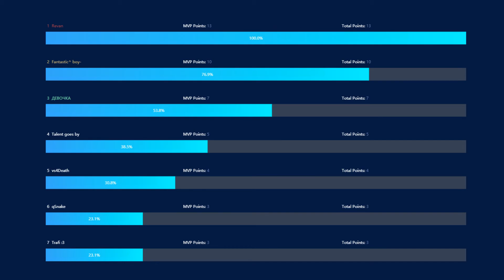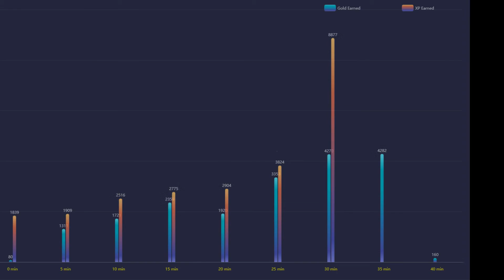Dota Pro: Illidan Silencer hand speed! | Dota 2 Highlights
🌌 Featured players:
🌌 Favourite heros:
◾️ Juggernaut / Pudge / Terrorblade
⏩ Social Media coming soon!
🤝 Credits:
🔹 Art:
◾️Serein - Renconcile
◾️Triton - Borealis
◾️Serein - Anesthesia
◾️VANDAII - Autumn
◾️Kedam - Plume
◾️Xandra - Petrichor
◾️list="Musi
◾️Shal - Arrival
◾️AK - Flying
◾️Liam Thomas - I Shouldn't
◾️Amadeus - Falling